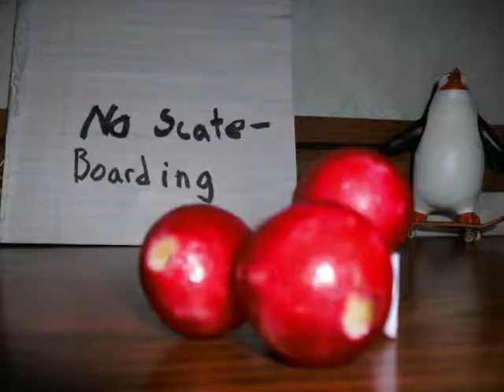SODA EXTREM!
for fun gogos games + activities!